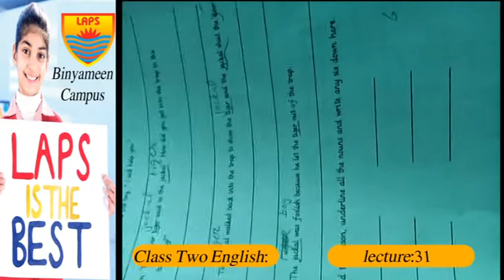Class Two English Lecture 31